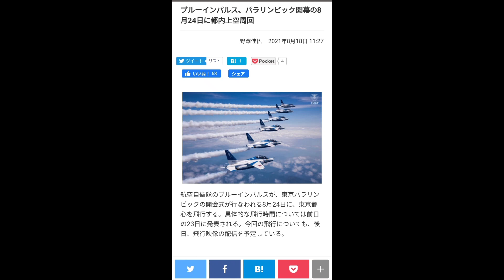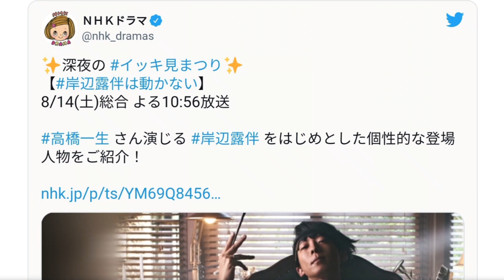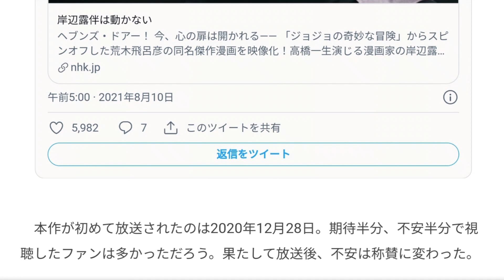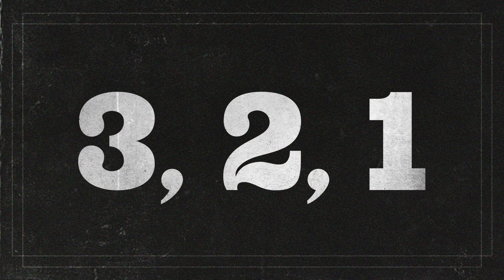카우보이 비밥: 넷플릭스 실사 시리즈의 첫 이미지와 데뷔일 공개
넷플릭스는 존 조가 출연하는 카우보이 비밥의 이미지를 처음으로 공개했다. 또 북미 시각으로 11월 19일, 넷플릭스를 통해 데뷔한다고 밝혔다. 국내 역시 동일한 시간에 공개될 예정이다.
이번 공개된 이미지에서 존 조(John Cho)의 스파이크 스피겔, 무스타마 샤키어(Mustafa Shakir)의 제트 블랙, 다니엘라 피네다(Daniella Pineda)의 페이 발렌타인을 확인할 수 있다.

아래 갤러리에서 첫 공개 이미지를 확인하자.
이번에 공개된 주연 3인방 이외에, 카우보이 비밥에는 알렉스 하셀(Alex Hassell)이 스파이크의 숙적인 비셔스 역으로, 엘레나 사틴(Elena Satine)이 스파이크의 전 연인이었던 줄리아 역으로 출연한다. 또한 천재 해커인 에드 역시 등장할 예정이지만, 아직 이 역할에 누가 캐스팅되었는지는 밝혀지지 않았다.
첫 공개 이미지는 확실히 우리가 아는 카우보이 비밥이 맞다. 스파이크의 빈티지한 파란색 수트, 제트의 의수까지 확인할 수 있다. 페이는 재킷이 약간 업데이트되었지만 분위기를 유지하고 있으며, 비밥호에 같이 사는 아인도 확인할 수 있다. 음악 역시 오리지널 카우보이 비밥을 담당했던 칸노 요코가 실사 시리즈를 위한 새로운 오리지널 곡을 선보인다.
넷플릭스의 카우보이 비밥은 오리지널 애니메이션의 에피소드를 각색할 예정이지만, 11월에 공개될 때까지 얼마나 애니메이션의 내용에 충실할지는 알 수 없다.
한편 카우보이 비밥은 넷플릭스가 실사화하는 유일한 애니메이션은 아니다. 카우보이 비밥과 함께 넷플릭스는 현재 원피스의 실사화 작업도 진행 중이다.